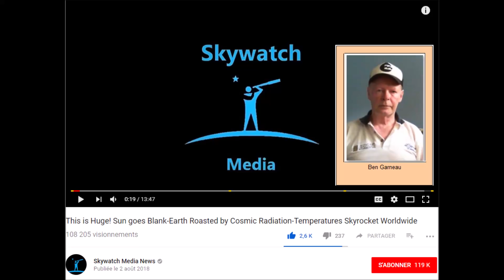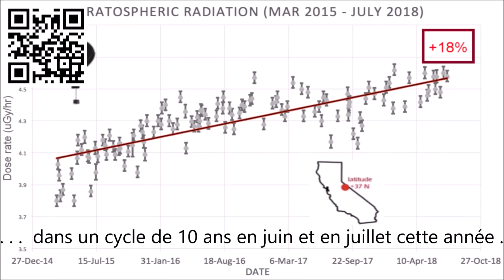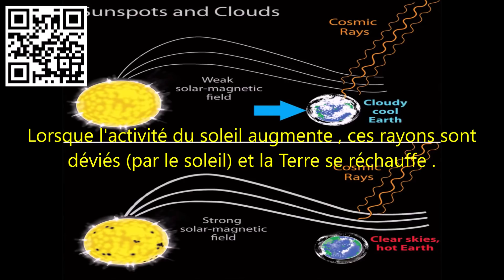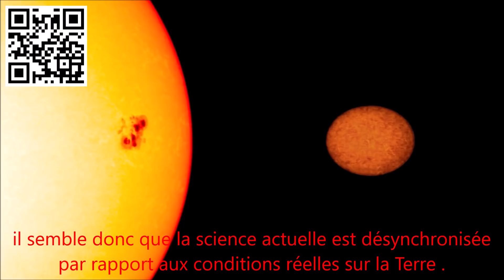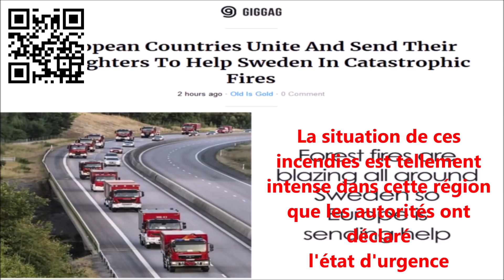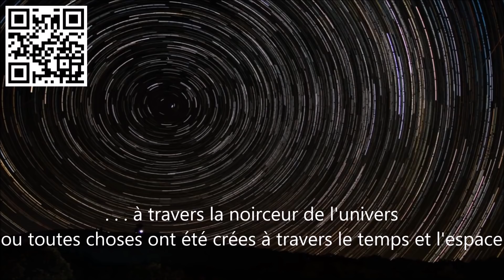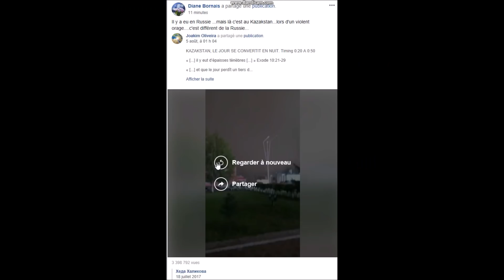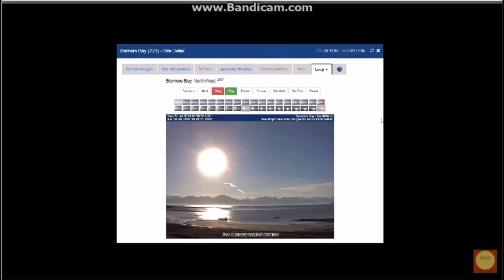BG - Le chaos climatique de 2018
Le chaos climatique s'est amplifié , et il va continuer de la faire

Le chaos climatique et les sept années de vaches maigres